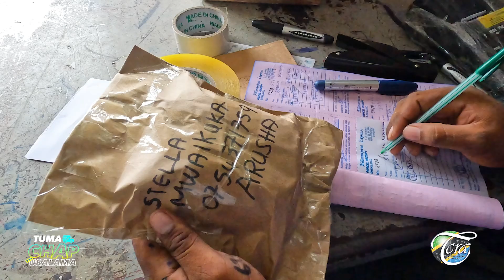Huduma Salama za Usafirishaji wa Vifurushi na Vipeto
kujisajili ili kupata Leseni ya Huduma za Mawasiliano, ikiwemo huduma ya usafirishaji wa vifurushi na vipeto.